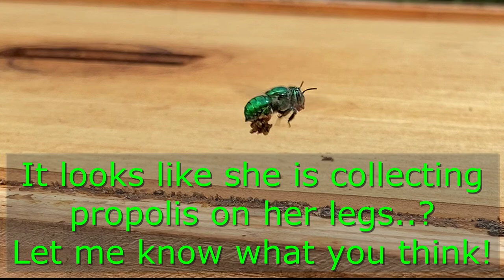Green Metallic Bee. Zielona Metaliczna Pszczoła. Polish Beekeeper. Florida USA.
Pszczelarstwo. Pszczoły. Pasieka. Ule. Królowa-matka. Czerw. Jajka. Larwy. Pszczoła miodna. Miód. Inspekcja uli. Floryda. USA. Stany Zjednoczone